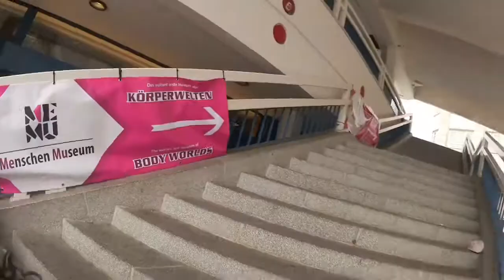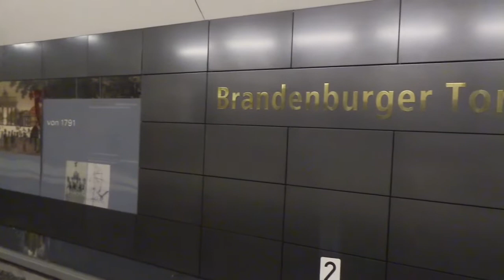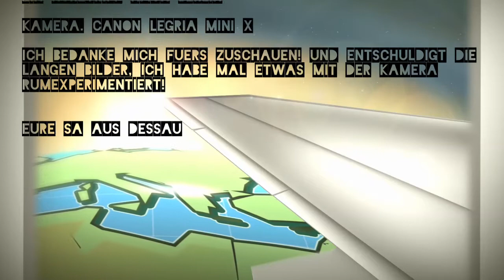Die Sa auf Reisen Vlog 4 Ein Kurztrip nach Berlin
Hier gibt es wieder einen kleinen Vlog von mir.